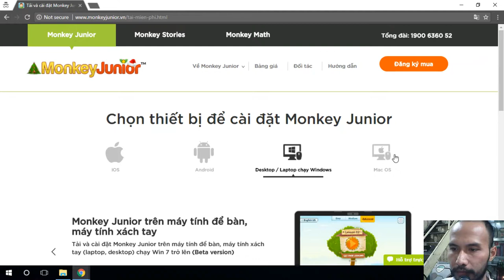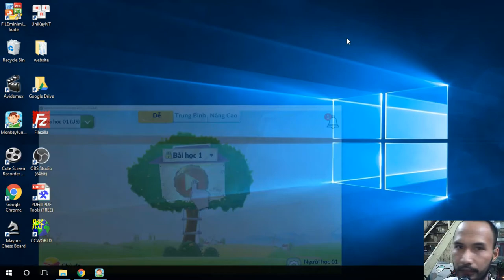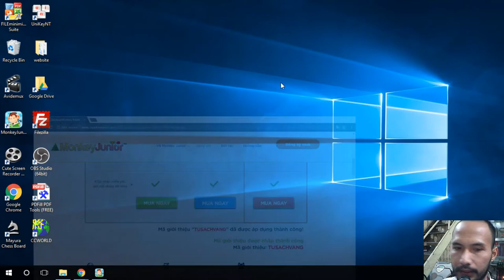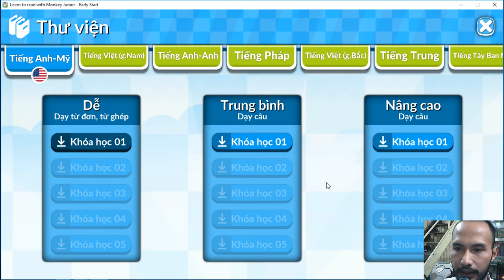Học ngoại ngữ với monkey junior | Tủ Sách Vàng